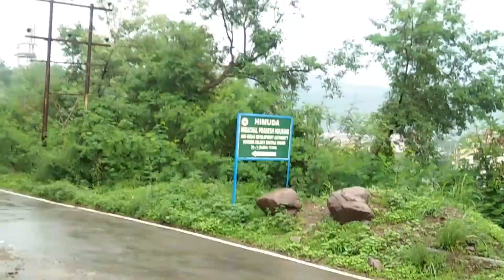Going to Shoot Sorry Song Video but Video Not Shoot kyuki Barish ho gyi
hello guys we are going to shoot.. sorry song par barish ki wajh se shoot nhi ho paya to hamne thode masti ki hai to dekh lo aur achi lage to LIKE SHARE JARUR KAR dena.